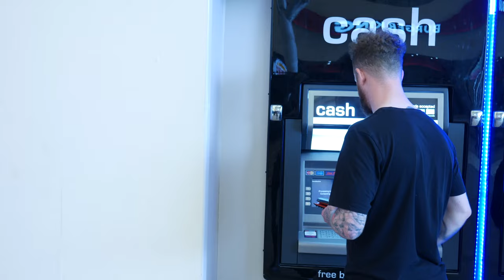UNBELIEVABLE FootPool table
This table is one of a kind and custom built for Butlins